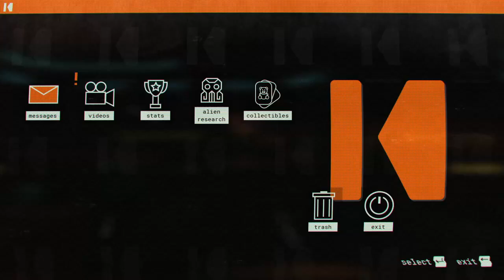Evna Plays Journey to the Savage Planet Episode 15